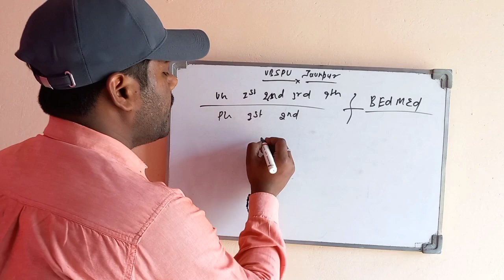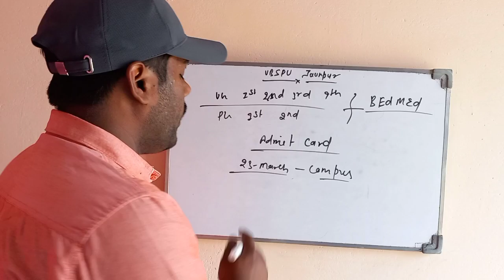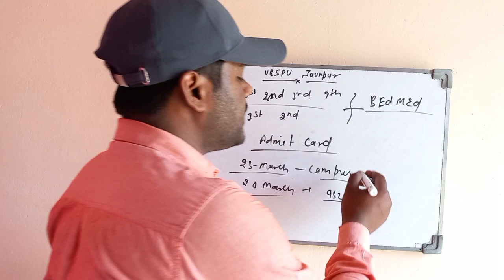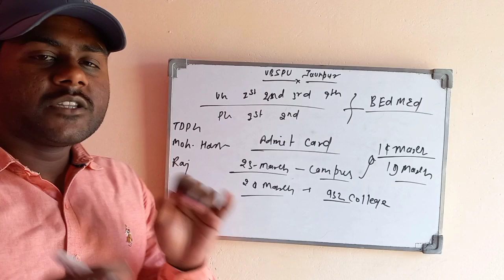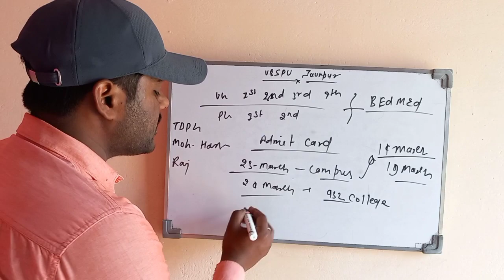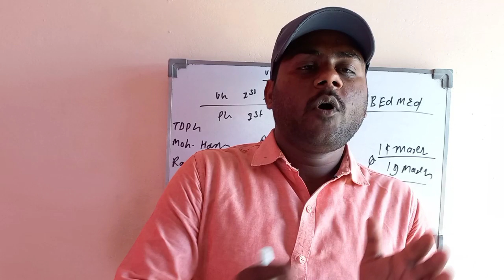Vbspu admit card जारीvbspu News today#vbspu Exam News today#vbspu Exam time table#vbspu latest news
Vbspu Exam
Vbspu News

Vbspu
Vbspu ug 4th year revised time tablw
Vbspu संशोधित time table 2022

Vbspuexamtimetable
Vbspuexamnews2022
Vbspulatestnewstoday
Vbsputimetable2022
Vbspuexamdate 2022
Vbspuexamkabhoga
Ba examkabhoga
BA Exam kab hoga
MA Exam kab hoga
MCom Exam kab hoga
Vbspu Exam kab hoga
Vbspu Exam kab se hoga
Purvanchal University Exam News
Purvanchal University Exam Date
Purvanchal University Exam Time table

vbspu vbspuexam vbspunewstoday vbspuexamdate vbspuexamdate2022# vbsputimetable#vbsputimetable2022#vbspuexamkabhoga#vbspuexamkabsehoga